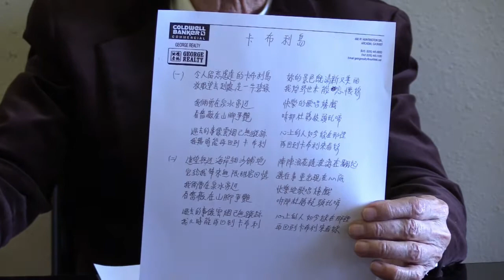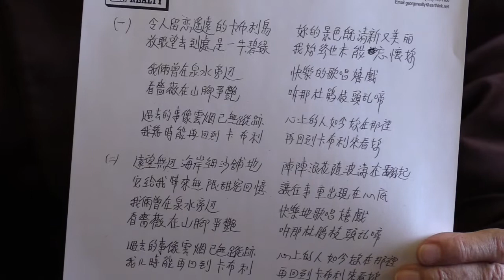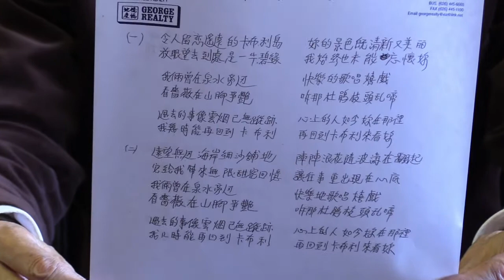陳隆開講- 說唱義大利, 我心靈的故鄉- 2020- 01- 18